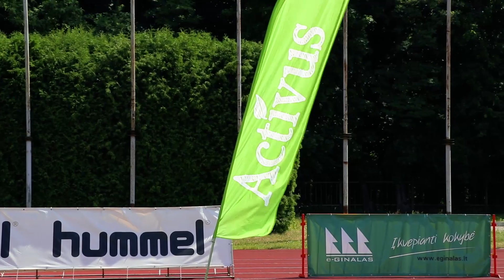Tarptautinis futbolo turnyras "Kaunas city cup 2018"